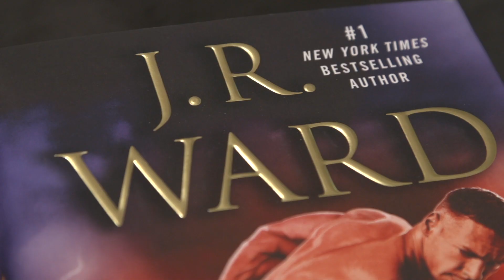J.R. WARD - RV Interview 2017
The phenomenal J.R. Ward visited us at RAGT17 and we were all mega stoked - of course! She's so very committed to her work, and her fans.